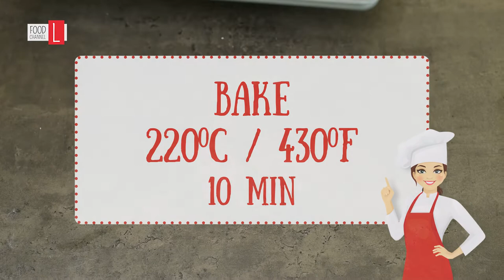How to Make German Pretzel Buns | Food Channel L Recipes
Cute and very fluffy German pretzel buns.

Food channel L - a new recipe every odd day of the month! Recipes for delicious and homemade food!

Ingredients for 10 buns:

500 g al-purpose flour
7 g dry yeast
150 ml lukewarm water
1 tsp sugar
40 g melted butter
½ tsp salt
50 g baking soda
1 egg
Salt flakes